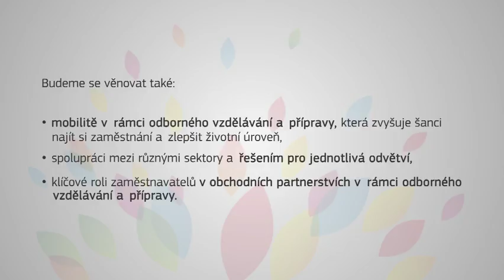European Vocational Skills Week 2017